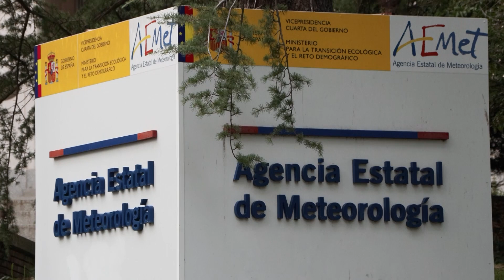Sánchez anuncia medidas por DANA y sostiene que algunos responsables no estuvieron a la altura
El presidente del Gobierno, Pedro Sánchez, ha defendido la actuación del Gobierno Central en la DANA que asoló Valencia y otras provincias a finales de octubre y, por contra, ha apuntado a algunos responsables, en referencia a la Generalitat valenciana, que a su juicio "no estuvieron a la altura" y que por tanto tendrán que asumir la "culpa".
(Fuente: Europa Press / Congreso)